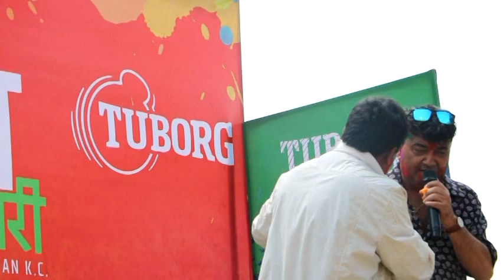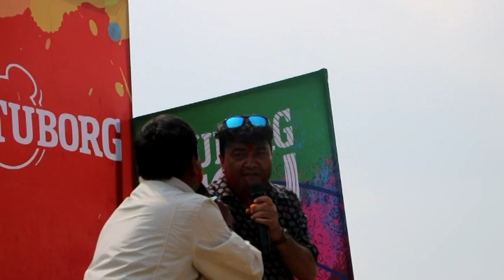बानेश्वरमा कलाकारहरुको दाल, भात, तरकारी होली